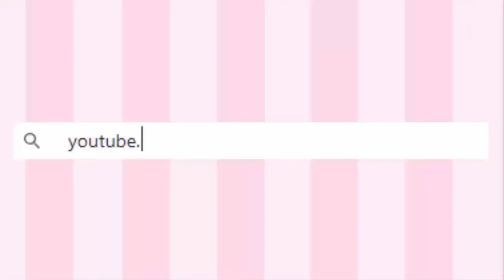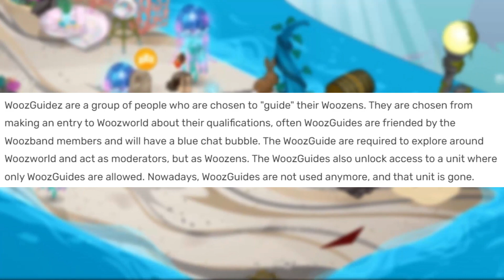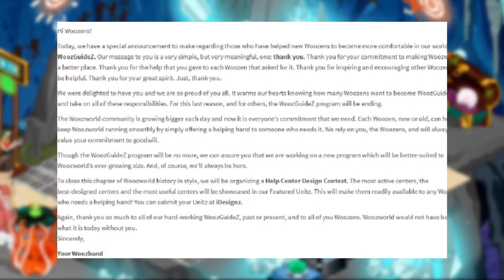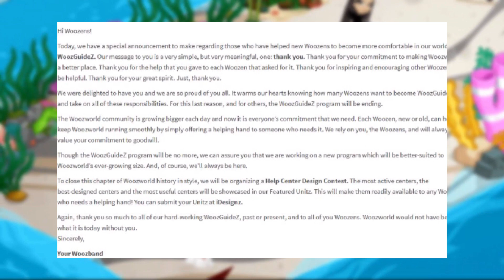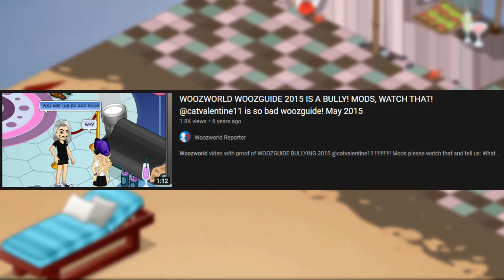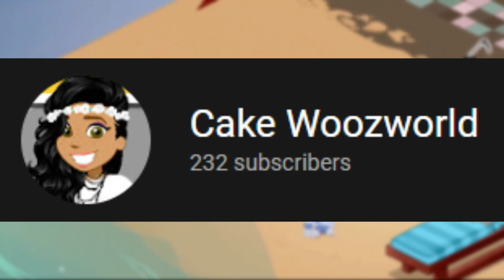THE WOOZWORLD ICEBERG. TIER 3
★彡 ᴛʜᴀɴᴋs ғᴏʀ ᴡᴀᴛᴄʜɪɴɢ! 彡★

Captions by me
All music by Chillpeach
➤𝕎𝕠𝕠𝕫𝕨𝕠𝕣𝕝𝕕: noblegarden